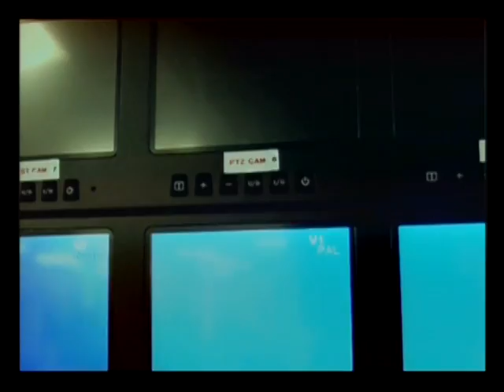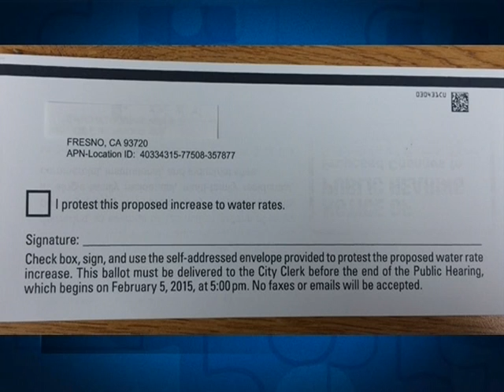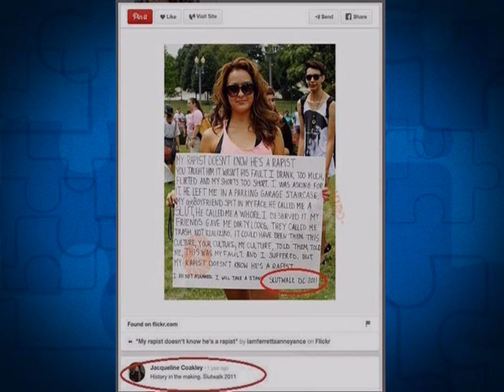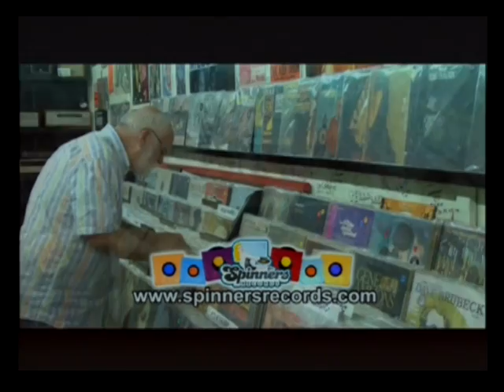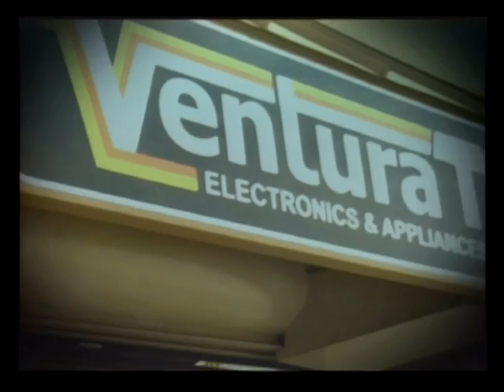20150121 ep705 Charles C Johnson